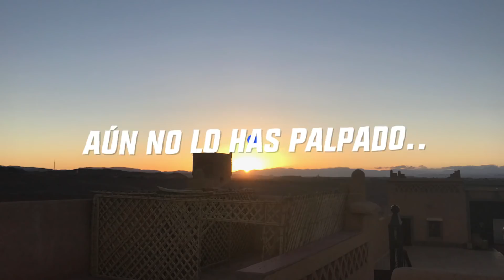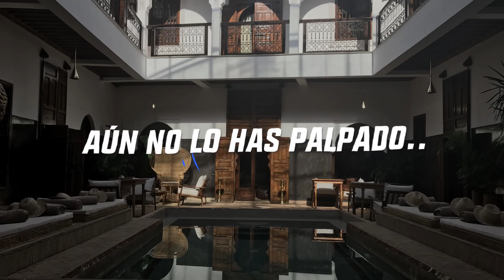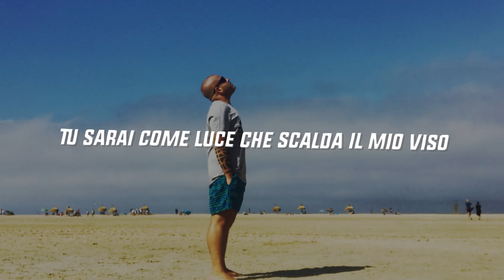United Artists for Water in Africa - Tus Mejores Días (Lyric Video)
Thanks to María Villalón, Jalisse, CrazyMind, Fabio Cinti, Jose Tena, Lorenzo Piani, Paolo Miano, Meskina, Andrea Maja, Roberto Bueno, Gianluca Corrao, Alexis & Andrea, Jaba & Black.

    Produced by Roberto Mantovani for POZOS SIN FRONTERAS.
    Lyrics and Music by Alexis & Andrea
    Publishing by Mantovani Investments SL